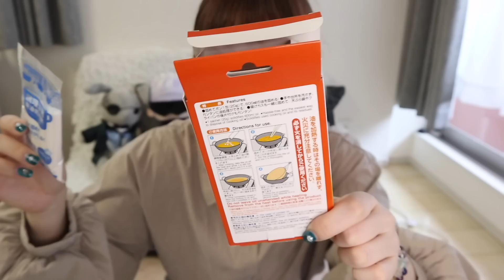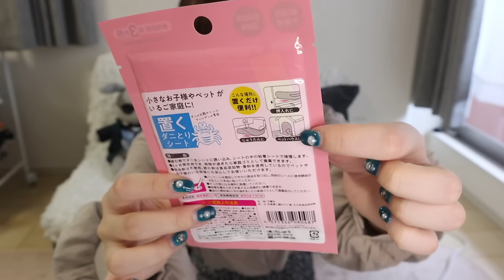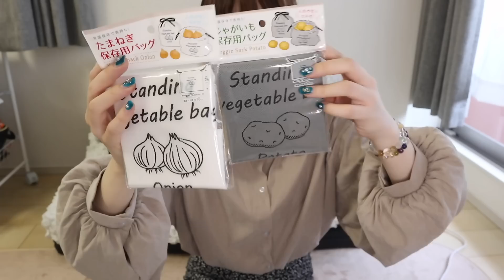【100均購入品】新居！生活用品セリアで買い漁ってきたよ🌻Seria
引越ししてきて早いもので約1ヶ月、順調に少しずつ、ゆっくりと暮らしやすい部屋になってきております
これでまた一人暮らし快適ですね。一生独身でいそうな予感がさらに増しました。
そんな私ですが脳内は現在少女漫画脳でして。昨日はひたすら少女漫画を読みあさっておりました。

〒107-6228
ねぎま宛
(※食品などは受け取れないようになっていますご了承ください)

グッズが2021年から新しいのが追加しました！ぜひオタ活のお供に〜〜